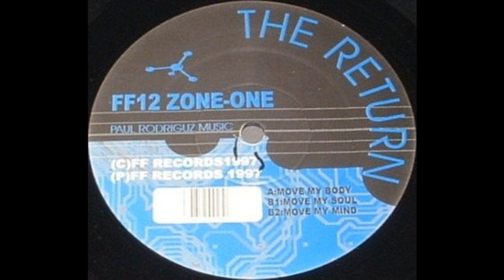Zone One - Move My Body (Trance 1997)